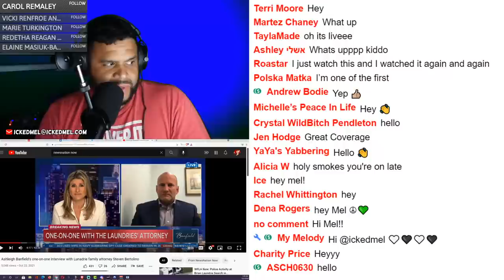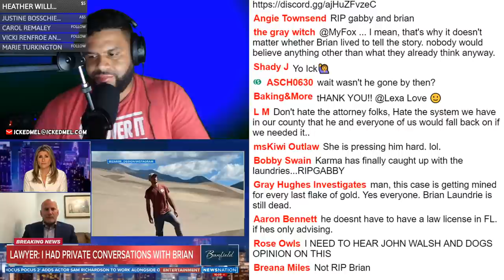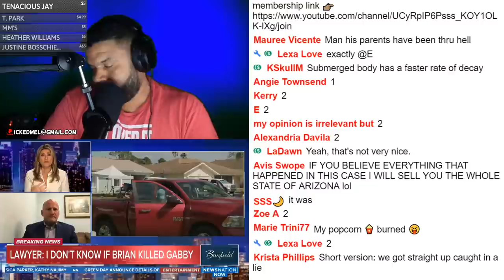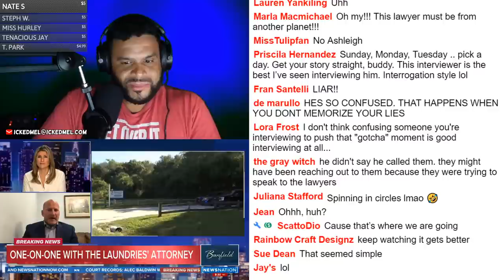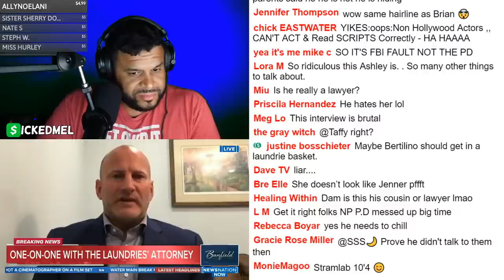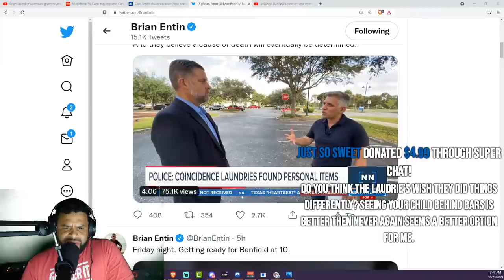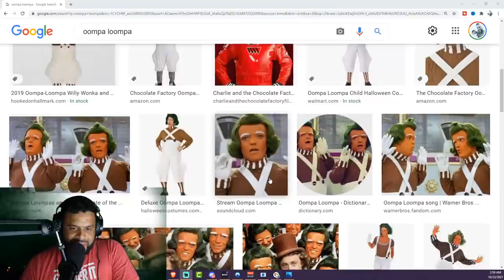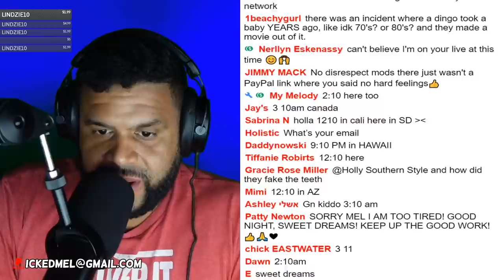Steven Bertolino Caught Off Guard On Brian Laundrie Interview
Brian Laundrie Attorney Steven Bertolino Other Interviews

Brian Laundrie Attorney Speaks, Cassie Laundrie Followed, Updates & New Story

LIVE: Medical examiner called to North Port park at center of Brian Laundrie search

Brian Laundrie's parents are 'being tortured in their own home' by protesters, attorney says

Coroner in Gabby Petito Case Resigns, Brian Laundrie & his Mother's "Friend" Test

Brian Laundrie & Gabby Petito Condo, Laundrie Protest, Neighbors Upset/

Gabby Petito, 22, of Blue Point, Long Island, was last seen on August 27. Fox News reported that Nina Celie Angelo, of New Orleans, reported that she and her boyfriend, Matthew England, were at Merry Piglets, a restaurant in Jackson Hole, on Friday, Aug. 27, when they saw Laundrie arguing with staff.

Angelo told the news outlet that she believed Laundrie was arguing with the employees about money or the bill.

Ms Petito and Mr Laundrie had been documenting their travel experiences as ‘van-lifers’ across the US on a YouTube channel called ‘Nomadic Statik’. She would regularly FaceTime her mother, but her mother grew worried when she hadn’t heard from her for days and notified the authorities.

North Port police told Dailymail.com Laundrie's parents refused to let authorities interview their son at their home Saturday and admitted that the sudden disappearance of the 22-year-old is 'odd.'

'We have not talked with him, we would love to talk to him,' said North Port Police spokesman Josh Taylor.

'He is under no obligation to talk to us – and he has not. And we don't even know yet if a crime happened.'

Asked if police had turned up at the home of Laundrie's parents to speak with him, Taylor replied: 'Of course.'

He added: 'We did not actually talk to him. We talked to his parents. And they did not want to make him available to do that.'

Laundrie's father, 62-year-old Christopher Laundrie, was seen mowing his lawn on Monday, and refused to comment on his son's whereabouts.